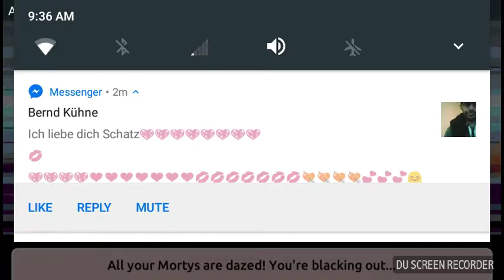Let's play Pocket Morty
Sorry it cut short didn't know my recorder had a limit

Let's see how many likes my epic fail can get lol